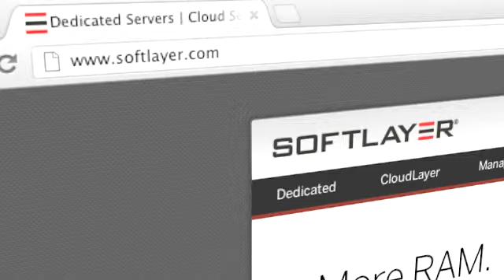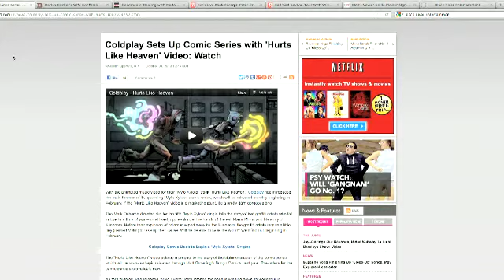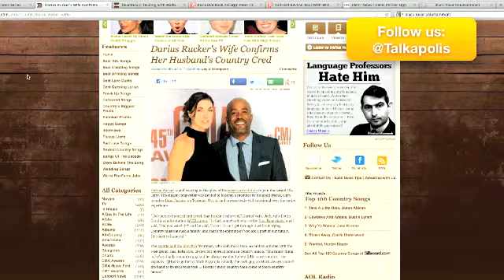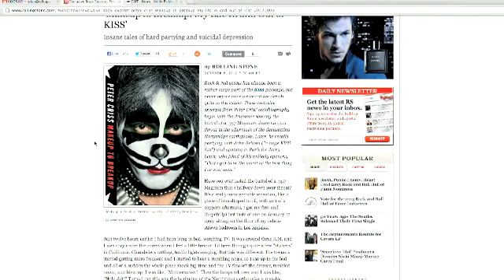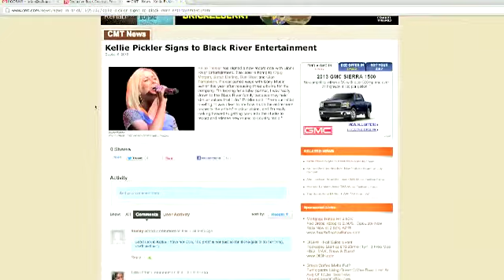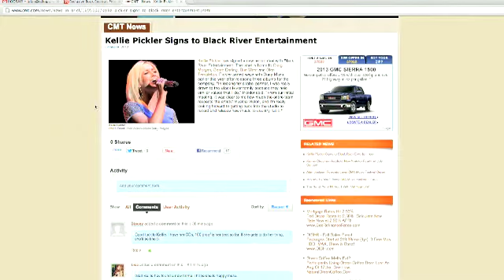Music Business Daily: Thursday October 11th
TODAY ON MUSIC BUSINESS DAILY - COLDPLAY DOES COMIC BOOKS, DEADMAU5 BATTLES MADONNA, AND KELLIE PICKLER SIGNS TO BLACK RIVER ENTERTAINMENT!